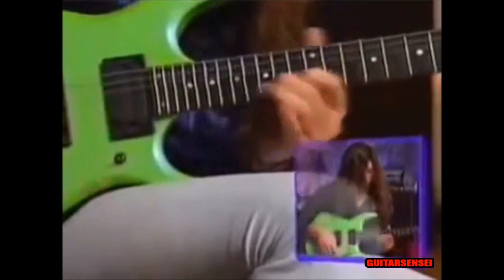JOEY TAFOLLA 🔥 Guitar Instructional (1993)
Tony's Review Channel!:  Let's Have It!